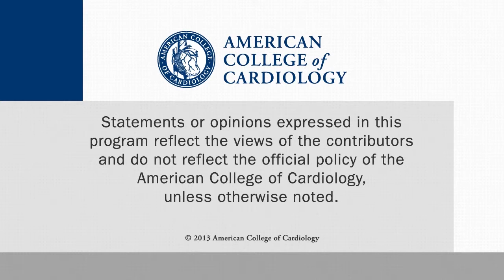Digoxin: Reconsidering an Old Drug to Help Reduce Readmissions for HF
CSWN interviews Mihai Gheorghiade, MD, professor of medicine and Surgery Director of Experimental Therapeutics for CV Innovation at Northwestern University Feinberg School of Medicine, about the use of digoxin inpatients with worsening heart failure (HF). This interview was conducted at ACC.14 in Washington, DC.

Further reading: Ambrosy AP, et al. J Am Coll Cardiol. 2014;63:1823-32.